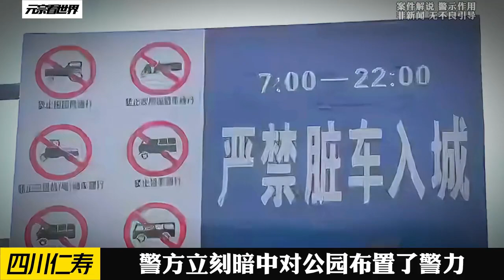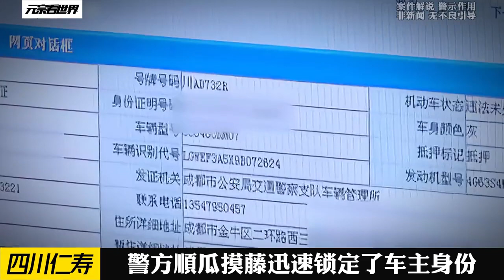四川仁壽，解救女孩